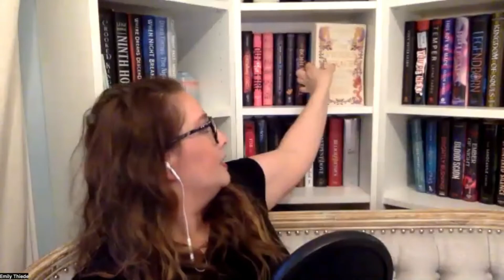Of the Publishing Persuasion - With Emily Thiede, Debut Author of THIS VICIOUS GRACE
Today we have the incredible Emily Thiede as our guest on the show! We had so much fun chatting with Emily who is just so full of wisdom and insights about all the highs and lows of this wild writer life.

Emily is the author of soon-to-be released YA fantasy, THIS VICIOUS GRACE. (add it to Goodreads

EMILY THIEDE is the author of This Vicious Grace. A former public school teacher, Emily teaches creative writing and serves on the board for Writer House, a local writing nonprofit, and co-hosts the Basic Pitches podcast. An alumnus of PitchWars and Author Mentor Match, she loves mentoring aspiring authors, fostering kittens, and getting lost in the woods near her home in central Virginia.

Emily spent the first half of her life in New Jersey and the rest in Virginia, so she talks fast but knows how to use “bless your heart” effectively. After a childhood reading in trees and dreaming of riding dragons, she loves to write stories with high stakes, lots of heart, “that’s what she said” humor, and characters who cope with impending doom by bickering and bantering with friends and foe alike.
Emily is represented by Chelsea Eberly at the Greenhouse Literary Agency

Of the Publishing Persuasion is a podcast for writers at all stages, shedding light on the journey to publication and beyond. The ups, the downs and everything in between.